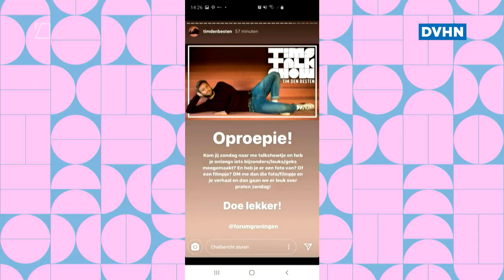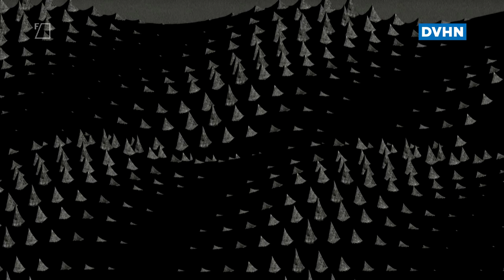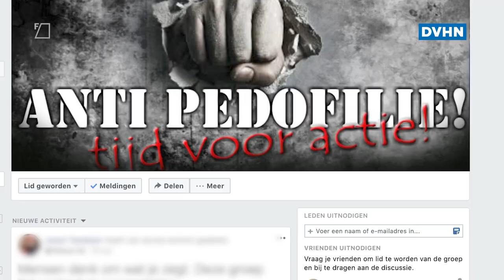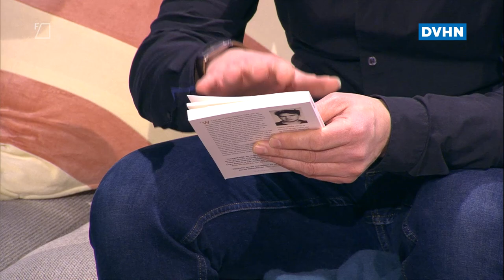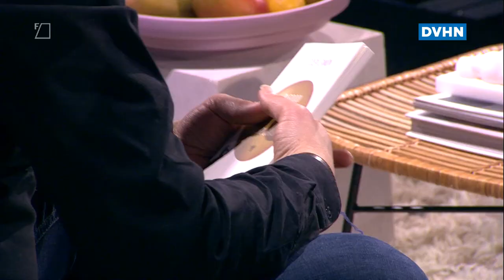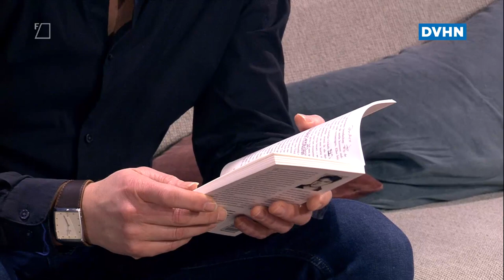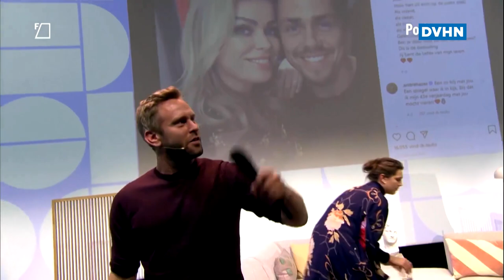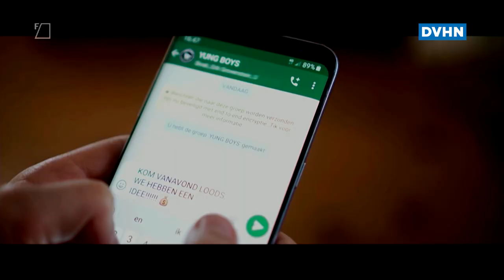Tims Talkshow #2 Just tattoo of us, Yung Boys en Wim Pijbes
Guilty pleasures en serieuze onderwerpen in één talkshow. Elke laatste zondag van de maand presenteert televisiemaker en schrijver Tim den Besten zijn Tims Talkshow in Forum Groningen. Hij ontvangt gasten met bijzondere verhalen.

De talkshow is een samenwerking tussen Dagblad van het Noorden en Forum Groningen. DVHN maakt deel uit van de redactie van de show. Entreekaarten zijn hier te koop